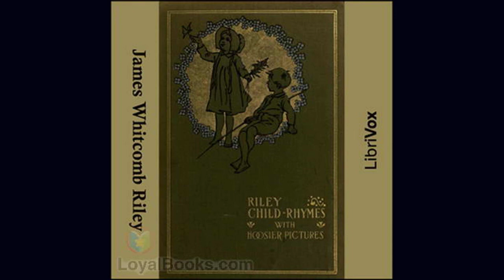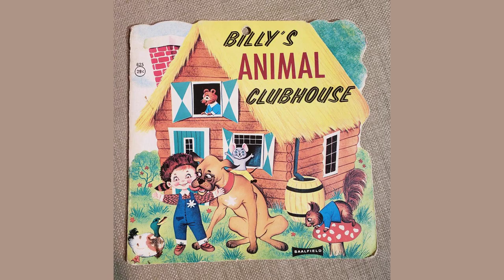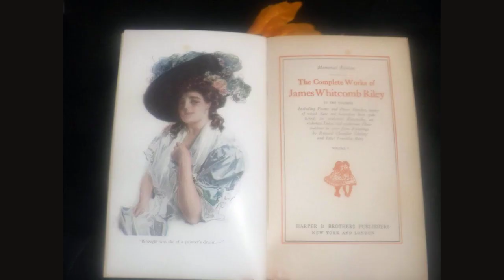Billys Alphabetical Animal Show. by James Whitcomb Riley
Billy's Alphabetical Animal Show. by James Whitcomb Riley

A was an elegant Ape

     Who tied up his ears with red tape,

        And wore a long veil

        Half revealing his tail

     Which was trimmed with jet bugles and crape.

     B was a boastful old Bear

     Who used to say, - "Hoomh! I declare

        I can eat - if you'll get me

        The children, and let me -

     Ten babies, teeth, toenails and hair!"

     C was a Codfish who sighed

     When snatched from the home of his pride,

        But could he, embrined,

        Guess this fragrance behind,

     How glad he would be that he died!

     D was a dandified Dog

     Who said, - "Though it's raining like fog

        I wear no umbrellah,

        Me boy, for a fellah

     Might just as well travel incog!"

     E was an elderly Eel

     Who would say, - "Well, I really feel -

        As my grandchildren wriggle

        And shout 'I should giggle' -

     A trifle run down at the heel!"

     F was a Fowl who conceded

Some
 hens might hatch more eggs than
she
 did, -

        But she'd children as plenty

        As eighteen or twenty,

     And that was quite all that she needed.

     G was a gluttonous Goat

     Who, dining one day,
table-d'hote,

        Ordered soup-bone,
au fait

        And fish,
papier-mache

     And a
filet
 of Spring overcoat.

     H was a high-cultured Hound

     Who could clear forty feet at a bound,

        And a coon once averred

        That his howl could be heard

     For five miles and three-quarters around.

     I was an Ibex ambitious

     To dive over chasms auspicious;

        He would leap down a peak

        And not light for a week,

     And swear that the jump was delicious.

     J was a Jackass who said

     He had such a bad cold in his head,

        If it wasn't for leaving

        The rest of us grieving,

     He'd really rather be dead.

     K was a profligate Kite

     Who would haunt the saloons every night;

        And often he ust

        To reel back to his roost

     Too full to set up on it right.

     L was a wary old Lynx

     Who would say, - "Do you know wot I thinks? -

        I thinks ef you happen

        To ketch me a-nappin'

     I'm ready to set up the drinks!"

     M was a merry old Mole,

     Who would snooze all the day in his hole,

        Then - all night, a-rootin'

        Around and galootin' -

     He'd sing "Johnny, Fill up the Bowl!"

     N was a caustical Nautilus

     Who sneered, "I suppose, when they've
caught
 all us,

        Like oysters they'll serve us,

        And can us, preserve us,

     And barrel, and pickle, and bottle us!"

     O was an autocrat Owl -

     Such a wise - such a wonderful fowl!

        Why, for all the night through

        He would hoot and hoo-hoo,

     And hoot and hoo-hooter and howl!

     P was a Pelican pet,

     Who gobbled up all he could get;

        He could eat on until

        He was full to the bill,

     And there he had lodgings to let!

     Q was a querulous Quail,

     Who said: "It will little avail

        The efforts of those

        Of my foes who propose

     To attempt to put salt on my tail!"

     R was a ring-tailed Raccoon,

     With eyes of the tinge of the moon,

        And his nose a blue-black,

        And the fur on his back

     A sad sort of sallow maroon.

     S is a Sculpin - you'll wish

     Very much to have one on your dish,

        Since all his bones grow

        On the outside, and so

     He's a very desirable fish.

     T was a Turtle, of wealth,

     Who went round with particular stealth, -

        "Why," said he, "I'm afraid

        Of being waylaid

     When I even walk out for my health!"

     U was a Unicorn curious,

     With one horn, of a growth so
luxurious

        He could level and stab it -

        If you didn't grab it -

     Clean through you, he was so blamed furious!

     V was a vagabond Vulture

     Who said: "I don't want to insult yer,

        But when you intrude

        Where in lone solitude

     I'm a-preyin', you're no man o' culture!"

     W was a wild
Wood
chuck,

     And you can just bet that he
could
 "chuck"

        He'd eat raw potatoes,

        Green corn, and tomatoes,

     And tree roots, and call it all "
good
 chuck!"

     X was a kind of X-cuse

     Of a some-sort-o'-thing that got loose

        Before we could name it,

        And cage it, and tame it,

     And bring it in general use.

     Y is the Yellowbird, - bright

     As a petrified lump of star-light,

        Or a handful of lightning-

        Bugs, squeezed in the tight'ning

     Pink fist of a boy, at night.

     Z is the Zebra, of course! -

     A kind of a clown-of-a-horse, -

        Each